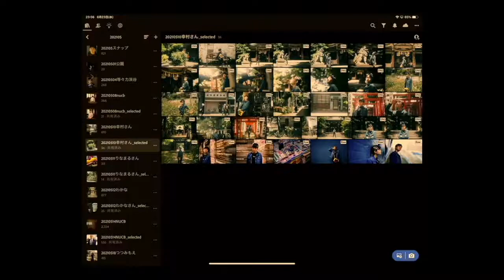LEICA｜鬼子母神とオールドレンズは相性バツグン（M10-RとSummarit50mmオールドレンズ）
オールドレンズで幻想的に撮影をしてみました